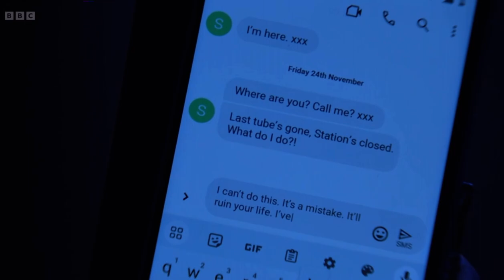Eastenders Nish fakes messaging as eve on her phone scene